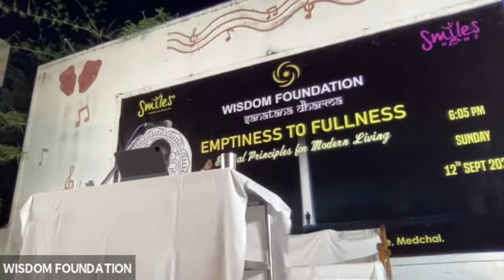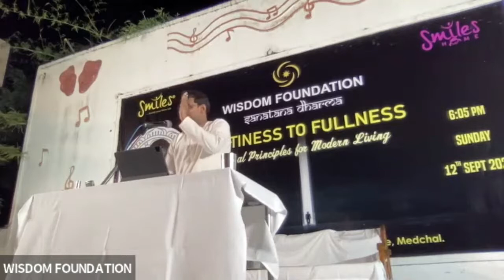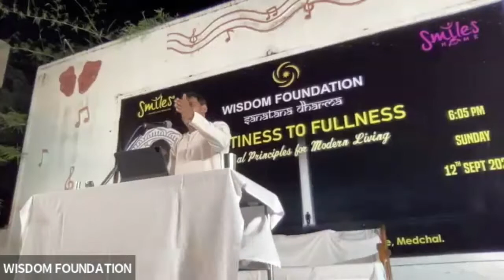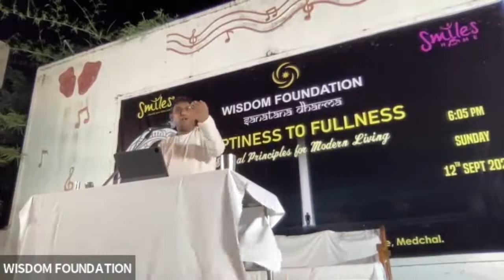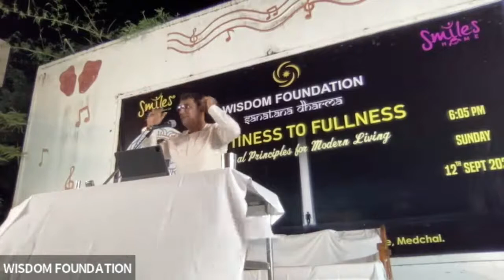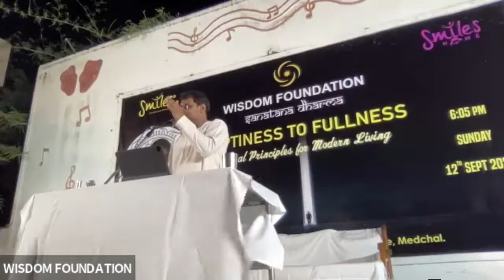EMPTINESS TO FULLNESS - 12 SEP 2021